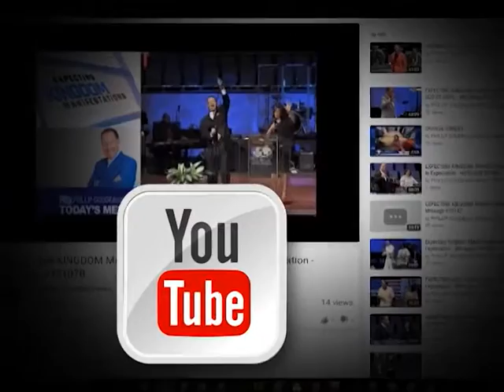DRS. PHILLIP & BRENDA GOUDEAUX: THE POWER OF SINGLENESS - 16078A